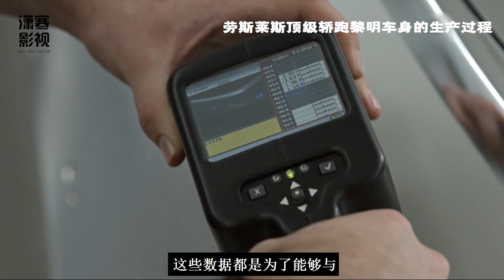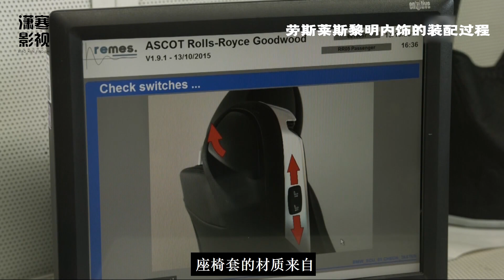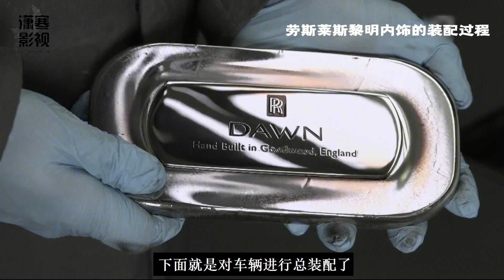有市无价的劳斯莱斯黎明，仅仅生产了28辆，全身上下都非常值钱